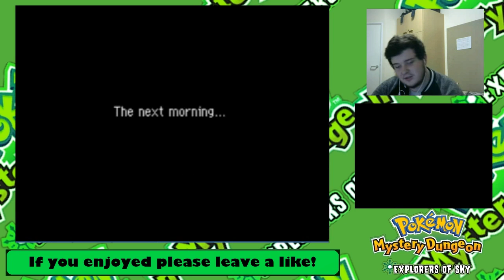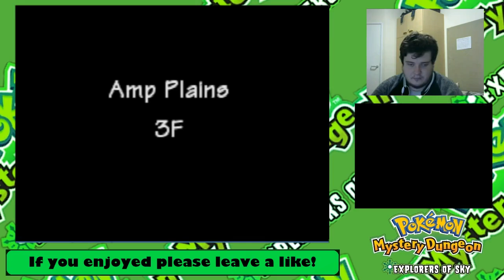Let's Play Pokemon Mystery Dungeon: Explorers of Sky Episode 15: TIME GEARS!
I am super hyped for this Let's play! Join Midnight Wolf on his adventures in Pokemon Mystery Dungeon: Explorers of Sky!!

Upload schedule is Sunday, Tuesday and Friday